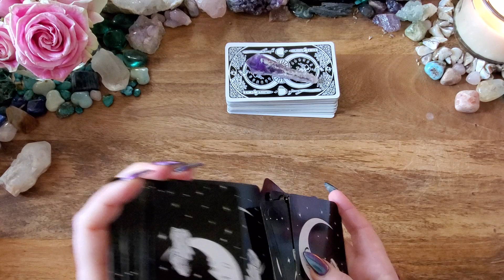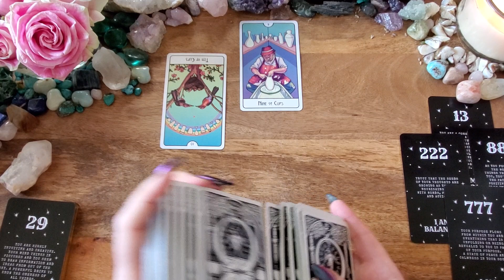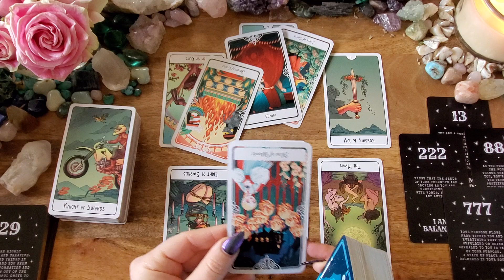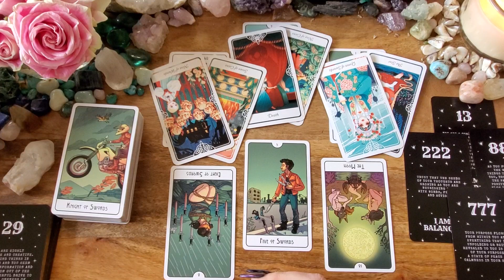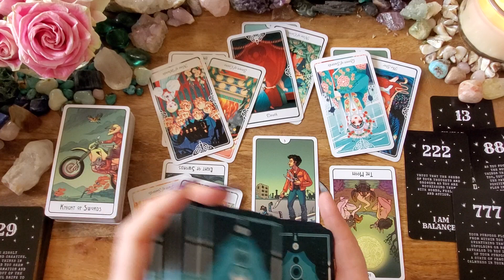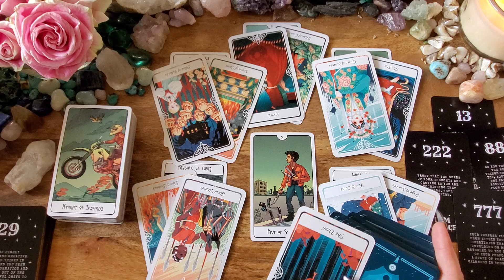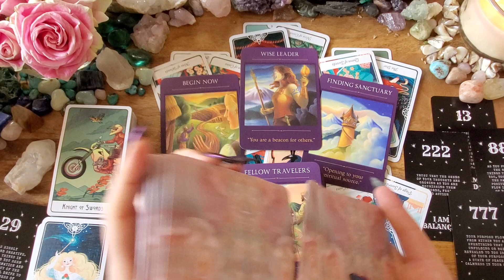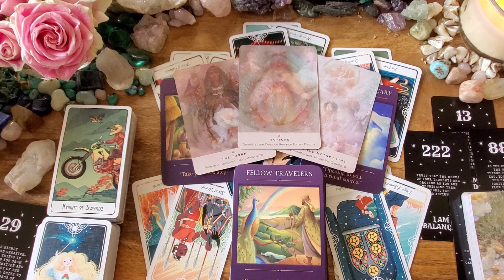Libra💎Full Moon in Virgo Messages💎Tarot Reading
This is a Full  Moon in Virgo tarot reading for Libra Sun,  Moon, Rising, Venus, North Node or any placement. If you are drawn to this reading, then there is a message here for you.  This reading is from the full moon  in Virgo on March 18, 2022 until the Full Moon in Libra on April 16, 2022.

Tarot of the Divine
Sacred Traveler Oracle
The Rose Oracle